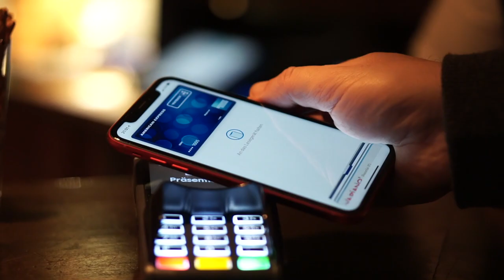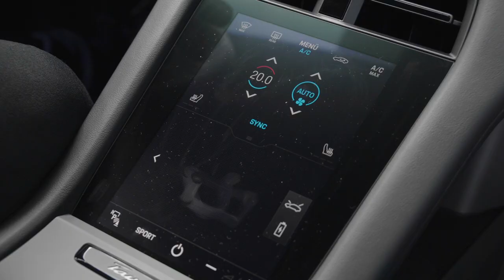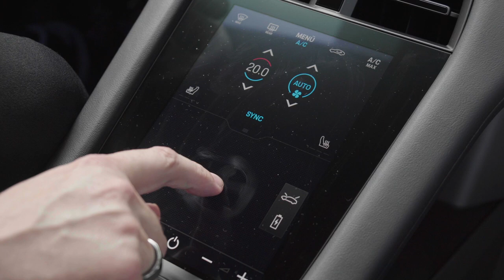Tesla Model 3 Fahrer probiert Porsche Taycan 4S aus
Vor der Bits & Currywurst hat mich Marc angesprochen, ob ich nicht mal seinen Porsche Taycan ausprobieren und vergleichen möchte. Das lass ich mir nicht zweimal sagen und kurz drauf habe ich mich mit ihm vorm Signal Iduna Park - aus Gründen - getroffen und den Porsche "getestet". Mir geht es dabei weniger um Reichweite und Beschleunigung, sondern mehr um das ganze drumherum und das Feeling. Wie fühlt sich Elektromobilität bei Porsche an.

Falls du dir auch einen Tesla kaufen möchtest, dann verwende doch gerne meinen Referral-Link ➡️ ⬅️ und wir beide bekommen 1.500 km kostenloses Supercharger laden von Tesla geschenkt.

Hier ein paar Zubehörempfehlungen. 👇🏼
🛍 Xiaomi Mi Vacuum Cleaner Mini
🛍 Aufbewahrungsbox für die Mittelkonsole

0:00 Intro
0:29 Marc Grotholtmann
3:40 Frunk
5:47 Kofferraum
7:30 Ladeanschlüsse
9:02 Innenraum
17:05 Testfahrt
17:57 Fazit